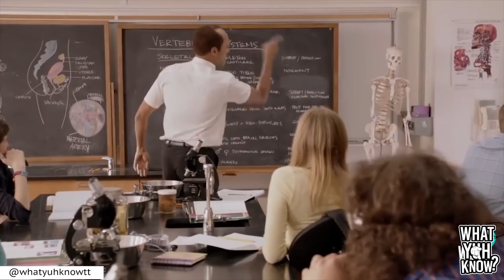Quarantine Laughter Marathon | What Yuh Know (COVID-19 Compilation)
During the COVID-19 pandemic and these uncertain times, we all need laughter. Check out this ONE HOUR LONG "Quarantine Laughter Marathon".